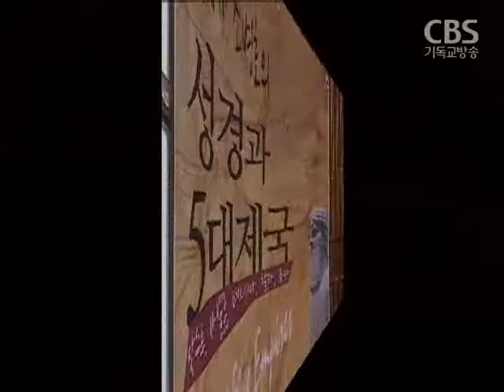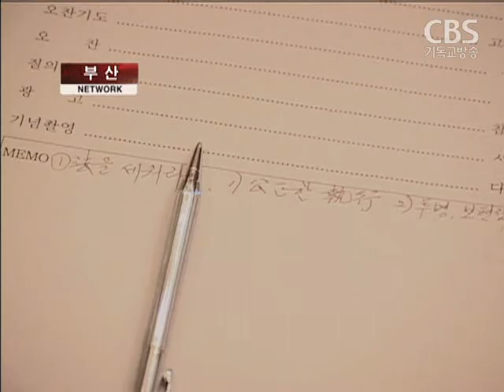[네트워크 종합] 전북, 대전, 청주, 경남, 부산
[전북] 예장합동 서전주노회 정기총회 / 전주 광성교회

지난해 출범한 예장 합동 서전주노회가 노회 분립에 따라 장로회를 결성하고 전주 광성교회 손홍관 장로를 회장으로 선출했습니다.

손홍관 장로는 "장로회원들의 의견을 적극 수렴해 친교와 선교에 힘을 모아 아름다운 공동체를 만들어가는 데 최선을 다하겠다"고 밝혔습니다.

[대전] 대전CBS 천안 평신도전도컨퍼런스 개최 / 천안 성실교회

천안지역 복음화를 위한 평신도 전도컨퍼런스가 천안시기독교총연합회와 천안성시화본부, 홀리클럽이 주최하고 대전CBS가 주관한 가운데 천안 성실교회에서 열렸습니다.

천안과 아산 지역 성도 3백여 명이 참석한 가운데 진행된 이번 컨퍼런스에는 서울동선교회 박재열 목사와 안산 꿈의교회 김학중 목사 등이 강사로 나서 전도의 열정을 일깨웠습니다.

(주순철 목사 / 천안시기독교총연합회장)

[청주] 예수비전선교회 일본선교사 파송예배 / 청주 북부교회

전국 70여개 교회들이 연합해 설립한 '예수비전선교회'가 '제7기 선교사 파송예배'를 갖고 일본과 미국에 10명의 선교사를 파송했습니다.

일본선교를 위해 파송받은 9명의 선교사들은 일본 지역의 교회와 대학에서 교회부흥과 캠퍼스복음을 위한 선교사역을 펼칠 계획입니다.

또 미국 플로리다 올랜드 CCC국제 본부에 파송된1명의 선교사는 체계적인 신앙과 언어교육을  받게 됩니다.

[경남] 성경과 5대 제국 일일세미나 / 마산 합성교회

마산합성교회와 경남청년관은 백여명의 목회자와 성도들이 참여한 가운데 조병호 박사 초청 성경과 5대 제국 일일세미나를 열었습니다.

조병호박사는 '성경 속에는 하나님이 우리에게 허락하신 역동적인 은사와 성령의 열매가 곳곳에 숨어있다'며'이번 세미나를 통해 성경 속의 달고 오묘한 말씀을 잘 깨닫고 그 은사를 체험할 수 있기를 바란다"고 말했습니다.

[부산] 21세기포럼, 고성국 박사 초청 정례포럼 / 롯데호텔

재단법인 21세기포럼은 올해 총선과 대선을 앞두고 정치평론가 고성국 박사를 초청해 제23회 정례포럼을 가졌습니다.

고 박사는 주제발표에서 "총선과 대선에 출마하는 정치인이 법질서를 바로 세워 핵심가치를 지켜나가는 것이 정치개혁의 시작"이라고 강조했습니다.